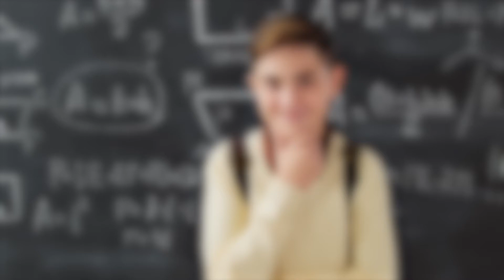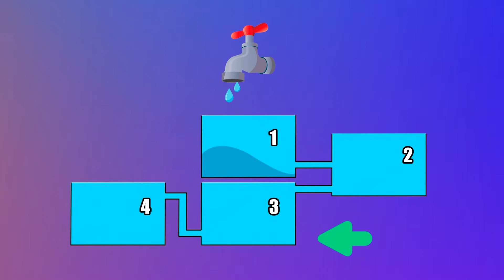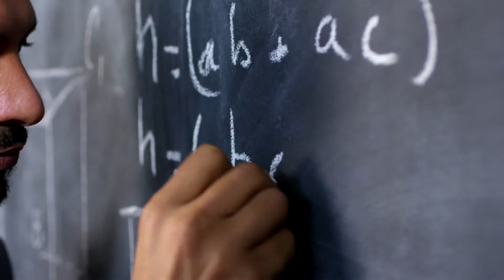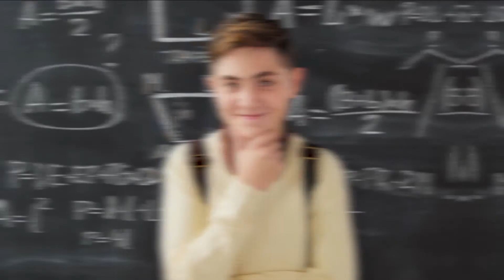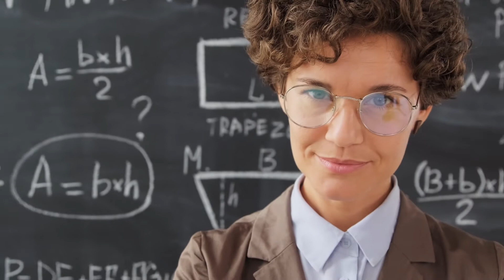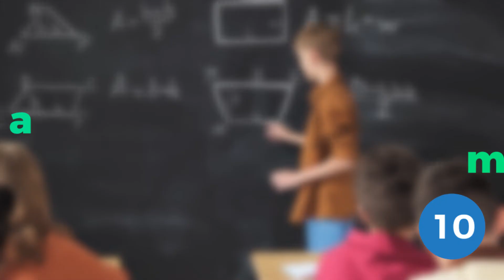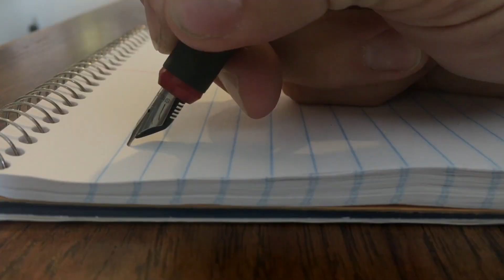💡 ¿Te Consideras un GENIO? entonces RESUELVE estas 10 PREGUNTAS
Hola,

Realmente eres tan listo como dices? Te reto a que resuelvas estas 10 preguntas y nos digas que tan genio eres.

¿Te Consideras un GENIO? | RESUELVE estas 10 PREGUNTAS

En Huina Top traemos los datos más interesantes y curiosos que no sabías. El propósito es de además de entretenerte de darte información de valor para que puedas compartirla con quien tú quieras.
Te presentamos curiosidades sobre animales, cosas, paises, personas e incluso el cuerpo humano.
Le daremos respuestas a esas preguntas que siempre te has hecho y a las que no, te despertaremos la inquietud por descubrirlas.
También te presentaremos listas de cosas imposibles de creer que existen o de famosos y algunos datos de interés para ti.

Deja tu comentario del próximo tema que quisieras saber.

Adiooos!